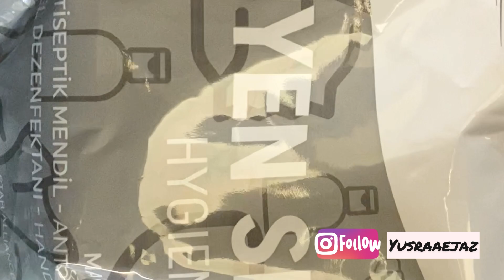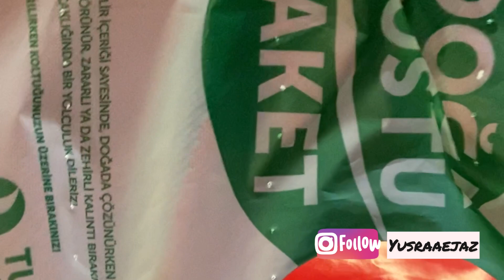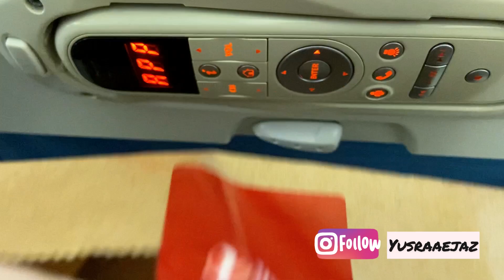Vlog: Istanbul Covid Edition day 1